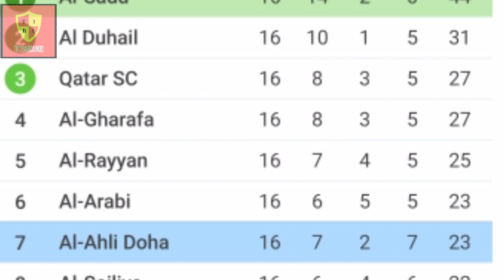Menang 3-0 atas Al Ahli, Al Sadd Maret baru Juara? • Ada Selebrasi tak biasa!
Xavi lanjutkan rekor tak terkalahkan di Liga Qatar bersama Al Sadd. Kali ini yang jadi korban keganasan anak asuh Xavi adalah Al Ahli.
Dengan kemenangan 3-0 atas Al Ahli memperkokoh Al Sadd di puncak klasemen sementara dengan 44 poin. Al Sadd unggul 13 poin dari peringkat 2 Al Duhail.
Al Sadd pun kian dekat dengan gelar juara musim ini.